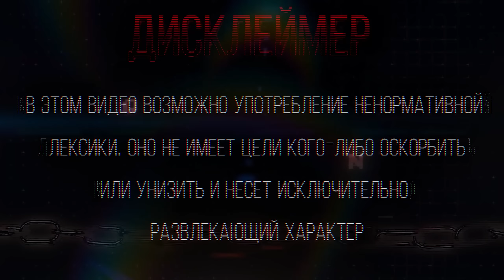НОВЫЙ ПУДЖ - ЭТО ИМБА!